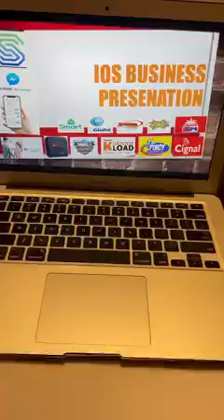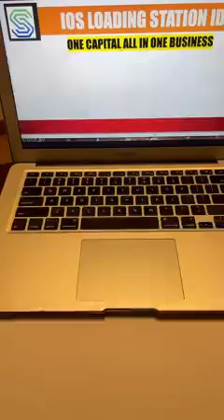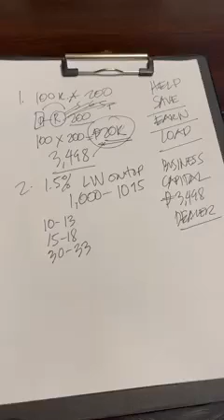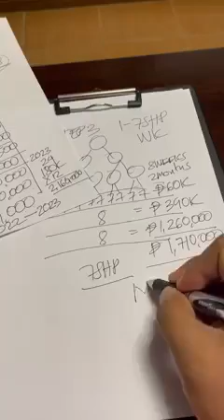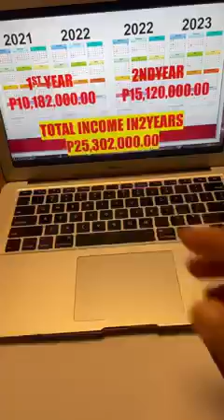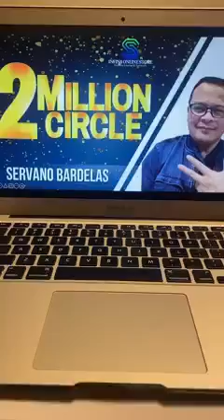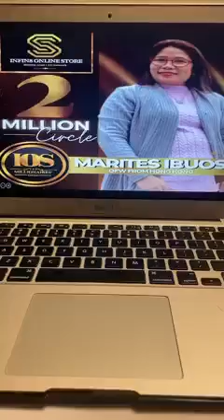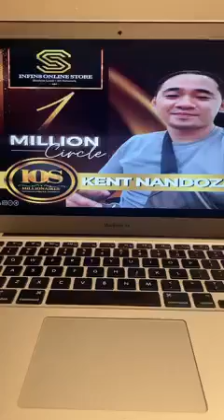How to Have Millions Income Through Loading?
Millions Ang Pwede Kitain sa Loading sa Lahat ng Network.